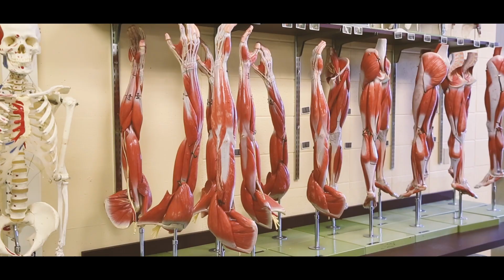Meet Gannon Physician Assistant Student Grace Digiacomo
Our PA graduates become health professionals who are nationally certified and state-licensed to practice medicine as a member of a team with other healthcare professionals. They provide a broad range of diagnostic and therapeutic services, in primary and specialty care in medical and surgical practice settings.